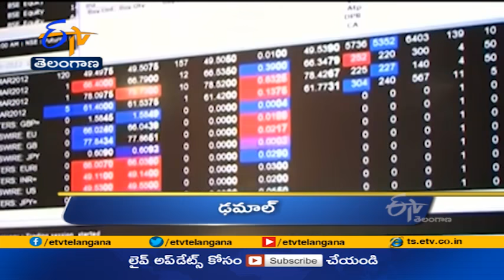7 PM | Ghantaravam | News Headlines | 9th June '2021 | ETV Telangana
7 PM | Ghantaravam | News Headlines | 9th June '2021 | ETV Telangana